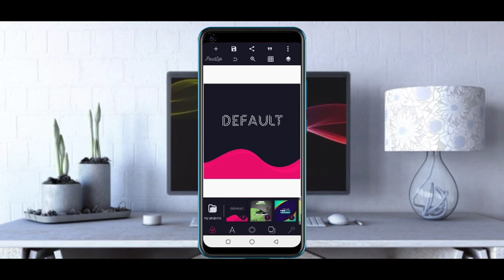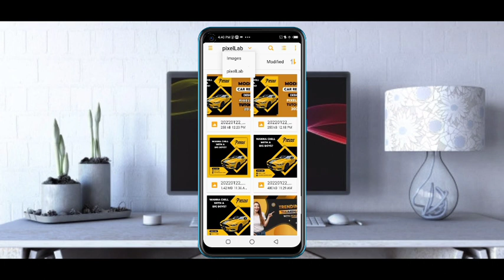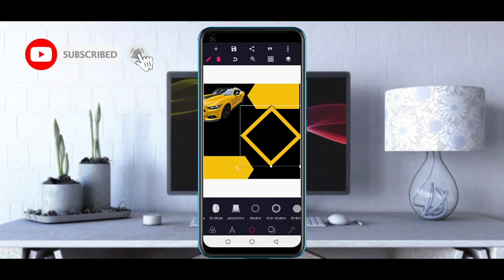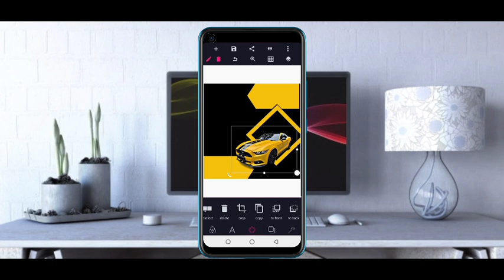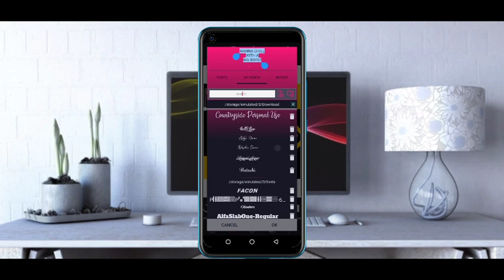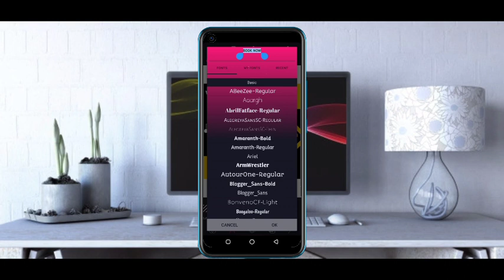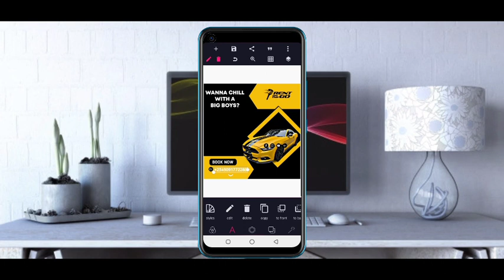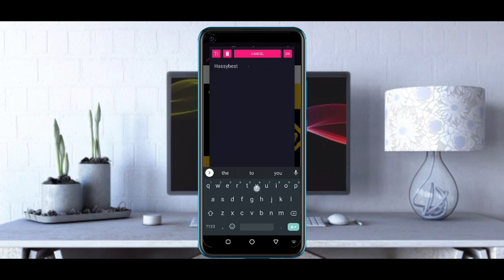How To Design Professional Car Rental Banner On Pixellab || 2022 Edition.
Today I'm going to show you how to design a professional car rental banner in Pixellab. Hope You Enjoy it

Links:-

Music 🎶🎶